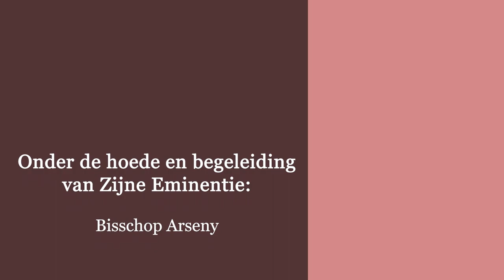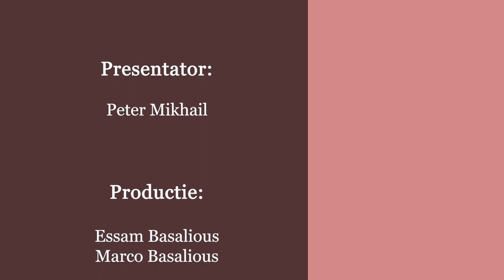Zondag van Schatten - Paus Kyrillos de Zesde - Diaken Peter Mikhail